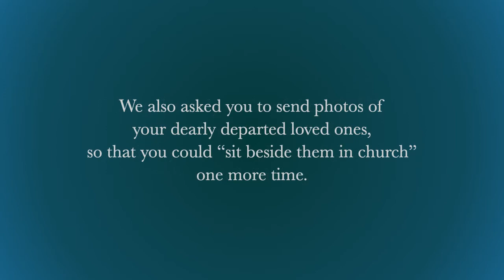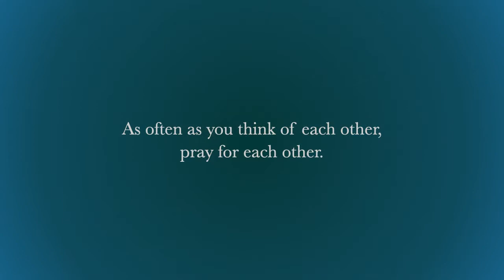"Please have a seat..." April, 2020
“Please have a seat…” The Congregation of Baptist Temple, Houston, Texas, and Their Families and Friends, April 2020

During the early weeks of the COVID-19 pandemic containment efforts, we asked you to send photos of yourselves to be placed “in the pews.”

We also asked you to send photos of your dearly departed loved ones, so that you could “sit beside them in church” one more time.

As often as you think of each other, pray for each other.